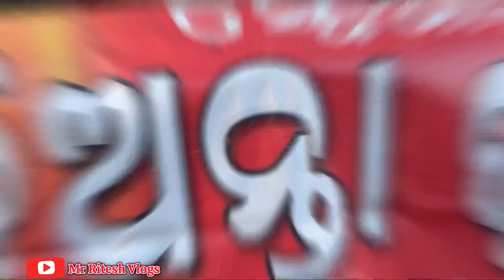SPECIAL ଜିଅନ୍ତା ଘୁଗୁନି || Sirf Only ₹10 || Tankol Khordha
ଗରମ ଗରମ ଜିଅନ୍ତା ଘୁଗୁନି ଖାଇବାକୁ ହେଲେ ଆମ ଗାଁ ଟାଙ୍କୋଳ ଆସନ୍ତୁ ଆଉ ତାର ମଜା ନିଅନ୍ତୁ.   କେବଳ ୧୦ଟଙ୍କା ରେ. Full Tasty.

Your Quire's :-

fish video
suraj bhaiya
cartoon
tikto
bhoot wala
bihu
cat videos
cow videos
dance
doctor